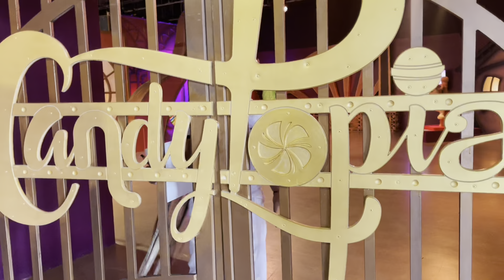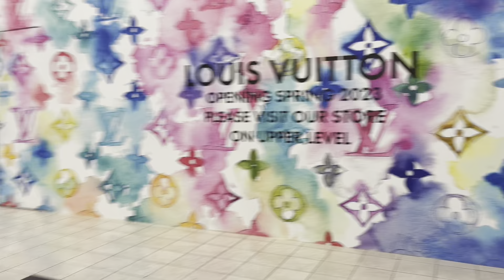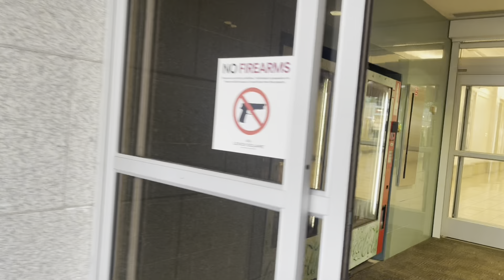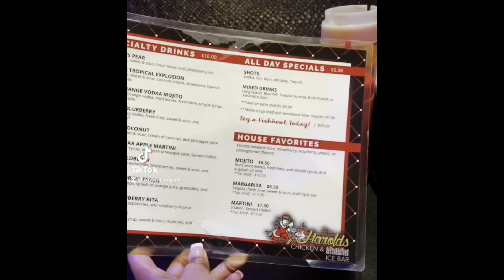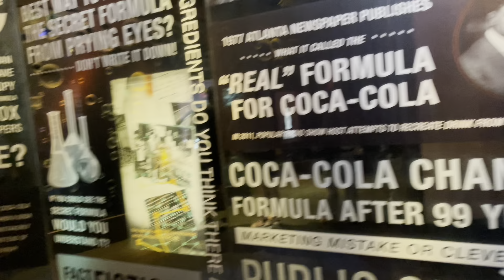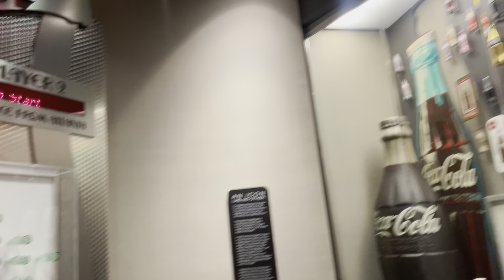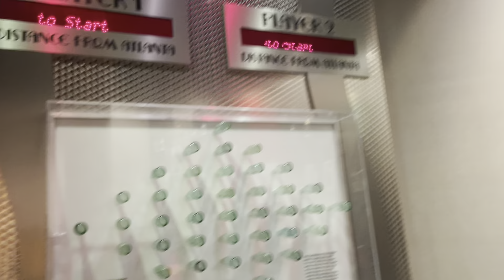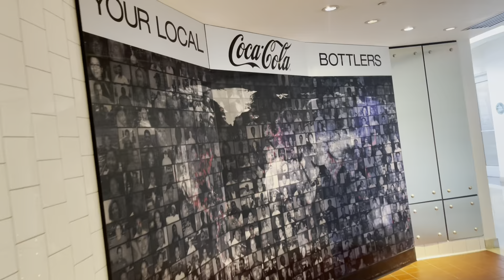“ Vacation Time ”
— COMMENT SOME VIDEOS YOU WANT TO SEE —